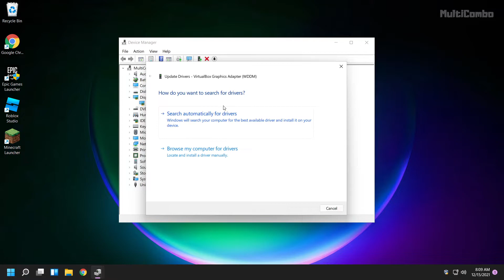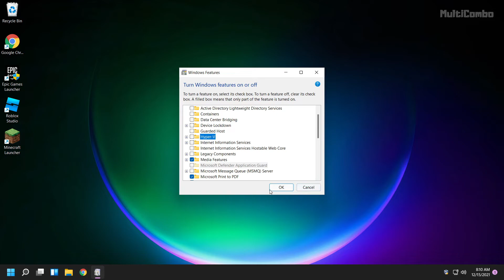FIX VALORANT Error Code VAN 1067 - Has a Encountered a Connection Error.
In this video I am going to show How to FIX VALORANT Error Code VAN 1067 - Has a Encountered a Connection Error. Plase relaunch the client to reconnect.

My GPU Card
My Camera & Phone
My Editing Software

PC Specs:
CPU: Intel(R) Core(TM) i5-4670K CPU @ 3.40GHz pulled 4.00GHz
Memory: 16GB HyperX DDR3
HDD: TOSHIBA 1TB
SSD: KINGSTON 240GB
Graphics card: GIGABYTE GEFORCE GTX 1050TI 4GB G1 GAMING
Operating System: Windows 10/11

AMD/INTEL/NVIDIA